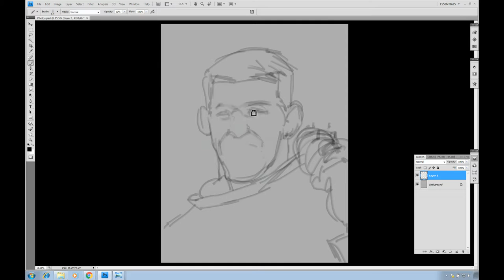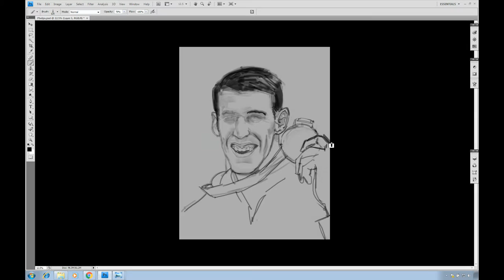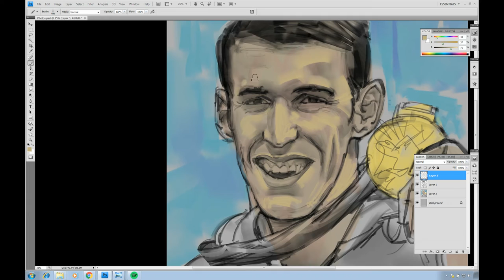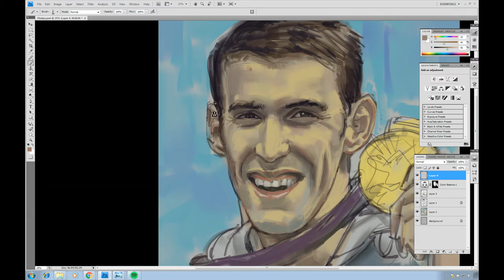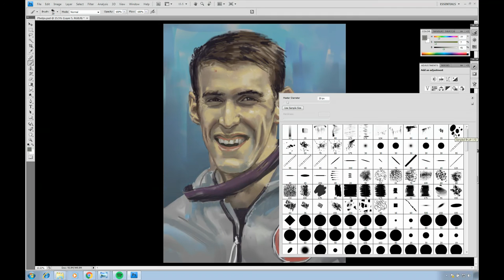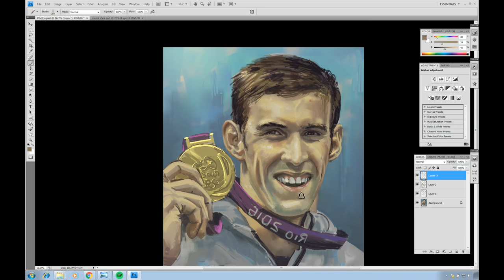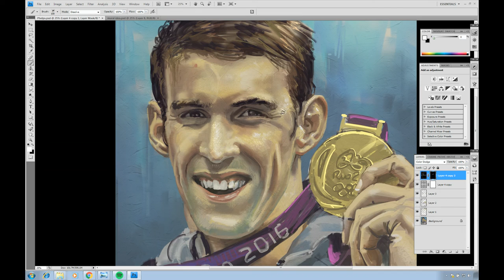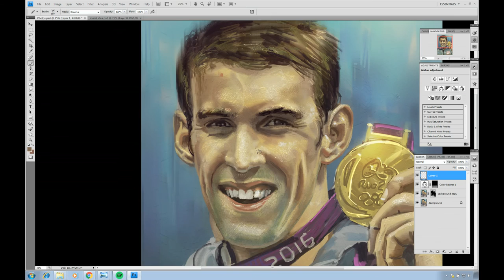Drawing Michael Phelps in Photoshop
How many Gold Medals does Michael Phelps has again??? If someone knows, please let me know. After watching his performance in the Olympics, I was inspired to create this painting. So I made this video to show my favorite Digital Portrait Process. Hopefully, others can learn a thing or two by watching.  I intend on re-uploading this video (along with my other videos) with commentary, which leads me to better explain my thought process.
                                 Yours Truly,
                                      Erlson Neba.